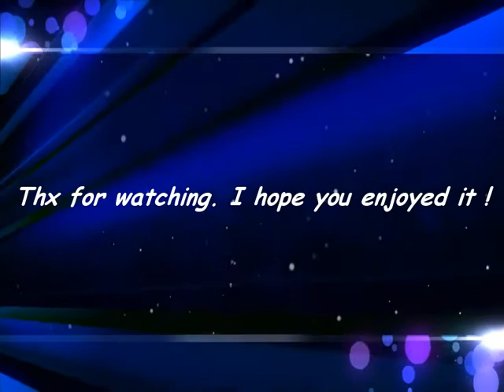Battlefield Play4Free - L96A1 Ownage on Karkand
BFP4F epic ownage with L96A1 by Darknight-Ghost [AL-Beat]